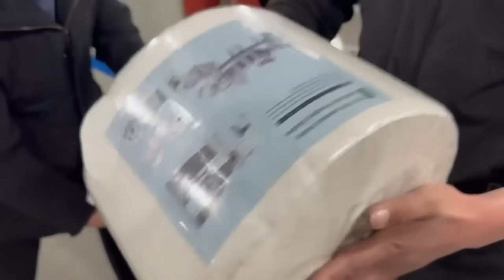High Speed Paper Roll Sharing Packing Machine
Jori Group Co.,Ltd is good at Paper Converting Machinery Manufacture.Professional supplier of:
1)Toilet Paper Machine (1.2m--2.8m width of parent roll, Customize Service)
2) Roll Kitchen Paper Towel Machine (1.2m--2.8m width of parent roll, Customize Service)
3) Facial Tissue Machine (2-14 output lanes)
4)Napkin Paper machine(L-fold, 1/4-fold, 1/6-fold, 1/8-fold and other multi-fold type)
5) Hand Towel Paper Machine(C-fold, V-fold and N/Z fold type)
6) Pocket Tissue Machine(mini and standard size)
7) All kinds of Tissue Paper Cutting and Packing Machine
8) Another Household Paper Equipments and Production Line.

Contact person: Zoey Wu
Jori Group Co.,Ltd
ADD: Quanzhou City,Fujian Province,China
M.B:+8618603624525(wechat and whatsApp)